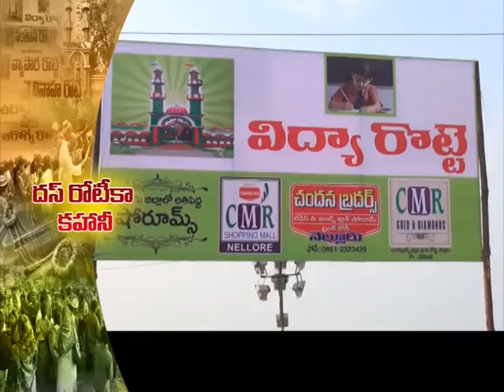rr news part1 04 11 14